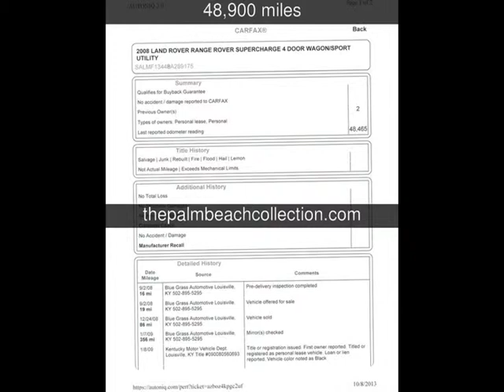2008 Land Rover Range Rover SC Used Cars - West Palm Beach,FL - 2013-10-08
See more details about this used car This 2008 Land Rover Range Rover SC with 48,900 miles is for sale at The Palm Beach Collection.